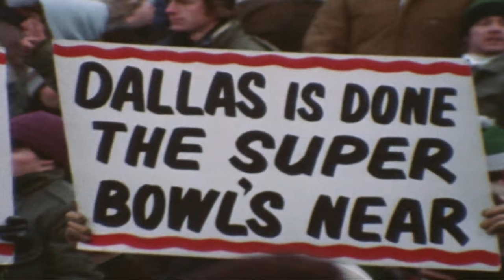1980 NFC Championship | Philadelphia Eagles vs Dallas Cowboys Highlights (4K)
Eagles finally found themselves as a Super Bowl contender during the 1980 season. The only thing between them and a trip to the Super Bowl was the division rival Dallas Cowboys. The Eagles would not be denied, as they dominated the contest winning it by a 20-7 final score.

"We want Dallas! Dallas! We hate you! Dallas! Right here! At the Vet! At The Vet!"

Educational and historical preservation of the Philadelphia Eagles.